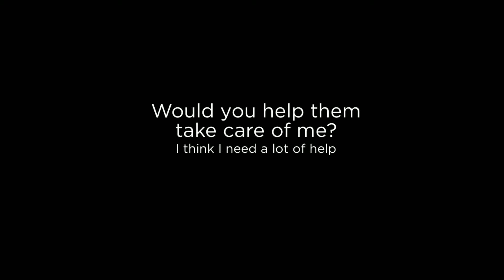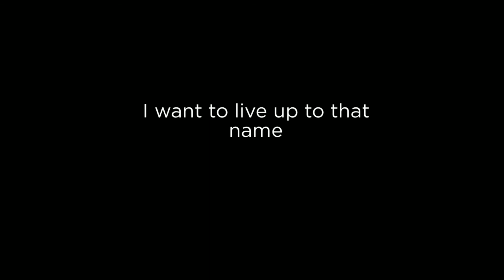Chai Needs Our Help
This is her story:

She was found from a park in Constanta Romania by Addas neighbor, she was laying in her own blood dying slowly.
Neighbor took her to the vet, her injuries were horrific:
throat cut
both front legs broken
lower lip detached
deep cut on one of her back legs
deep cut on her face
several minor injuries all over her body, one claw missing etc.

She is around 2,5 months old

She is now in care of Adda Ada in her small private sanctuary called Mara's Heaven.
She faces a long recovery and will need lots of financial support, she will need to go to vet daily to have bandages changed and wounds monitored and they will need lots of bandages for the broken legs.